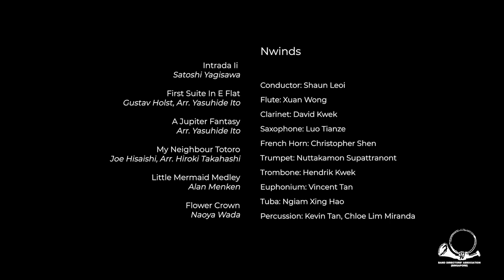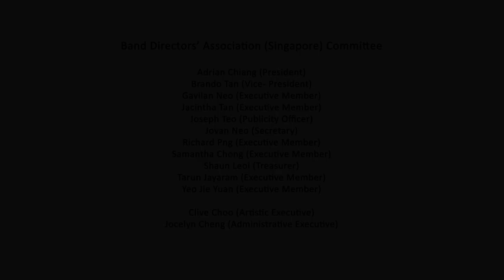Festival Winds Virtual Reunion - nWinds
As part of the Festival Winds Virtual Reunion concert, the Band Directors' Association (Singapore) is pleased to present the second group feat. nWinds as part of our 3 part series ensemble performances.

Repertoire
Intrada II - Satoshi Yagisawa
First Suite in E flat - Gustav Holst arr. Yasuhide Ito
A Jupiter Fantasy - arr. Yasuhide Ito
My Neighbour Tortoro - Joe Hisaishi arr. Hiroki Takahashi
Little Mermaid Medley - Alan Menken
Flower Crown - Naoya Wada

Conductor - Shaun Leoi
Flute -Xuan Wong
Clarinet - David Kwek
Saxophone - Luo Tianze
French Horn - Christopher Shen
Trumpet - Nuttakamon Supattranont
Trombone - Hendrik Kwek
Euphonium - Vincent Tan
Tuba - Ngiam Xing Hao
Percussion - Kevin Tan, Chloe Lim Miranda

This is a project under the support of the National Arts Council under the Digital Presentation Grant as part of SGCULTUREANYWHERE​. Special thanks to the Associated Board of the Royal Schools of Music (ABRSM) for their generous support.